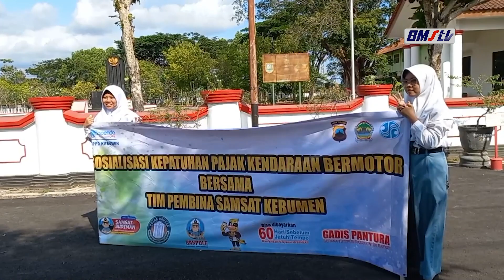TUNGGAKAN PAJAK KENDARAAN DI KEBUMEN CAPAI 12 MILIAR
Tunggakan pajak kendaraan di Kabupaten Kebumen mencapai 12 miliar pada tahun berjalan ini, yang didominasi oleh sepeda motor. Guna mensosialisasikan kepada masyarakat agar taat pajak, UPPD Samsat Kebumen menggelar operasi bersama kepolisian dengan memberikan reward berupa helm dan souvenir lainya, bagi pengendara yang tertib berlalulintas.

Sajian berita yang aktual, berimbang, serta update setiap hari hanya di program Seputar Masbarlingcakeb.

Informasi kerja sama hubungi 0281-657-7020 atau hubungi salah satu marketing kami:
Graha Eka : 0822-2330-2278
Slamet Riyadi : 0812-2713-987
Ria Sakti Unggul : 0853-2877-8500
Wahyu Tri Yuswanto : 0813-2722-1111